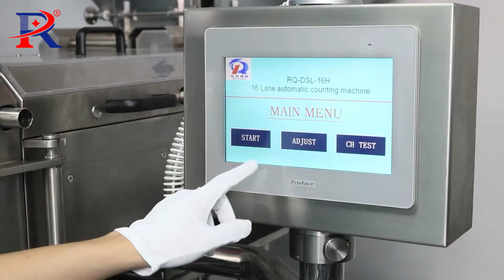High Speed Tablet Counting Machine